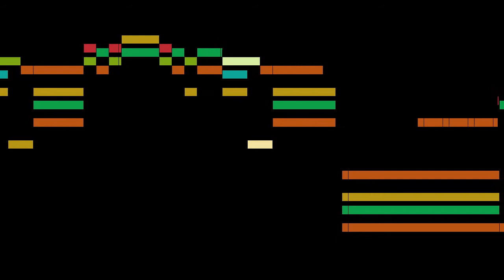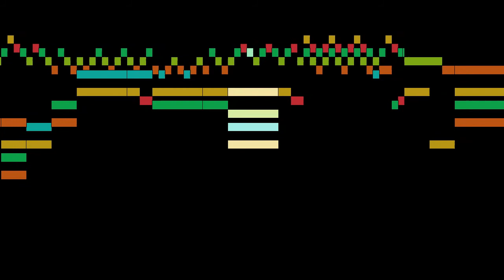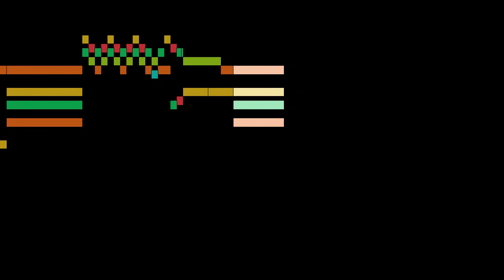Foucquet - 3. Fanfare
An animated score of "3. Fanfare", from Les caractères de la paix, by Foucquet.